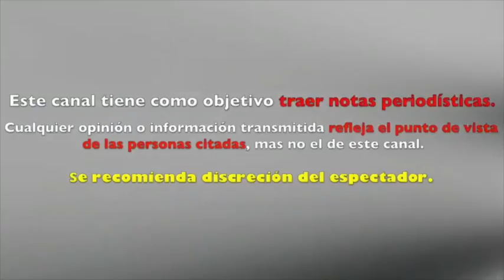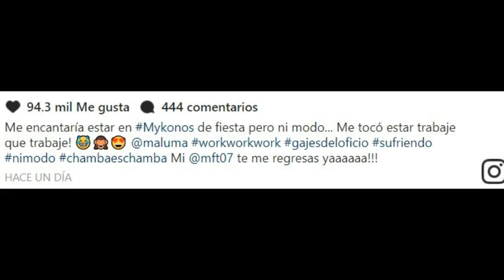Jacky Bracamontes le da ultimátum a su marido ¡y se consuela con Maluma!